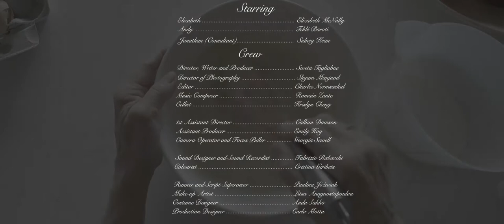Crêpes (2018) Official trailer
How do you convince a terminally-ill person that there's still something left that is worth living for?